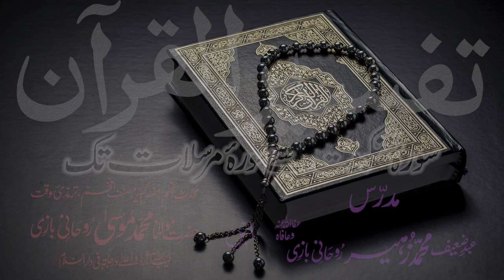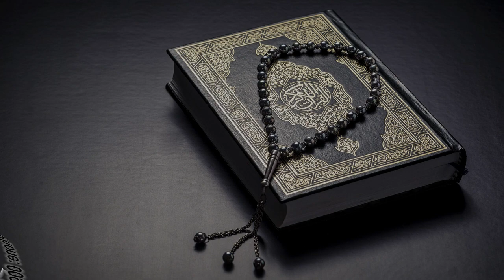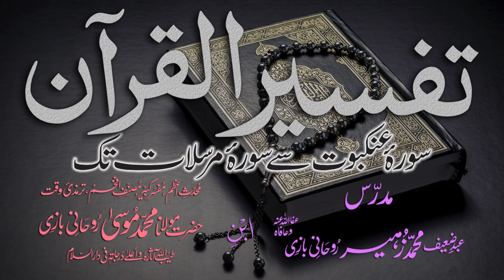Tafsir Dars - 61 - Sura-Saaffaat - Ayat - 088 - Maulana Muhammad Zuhair Albazi - 27/01/2011